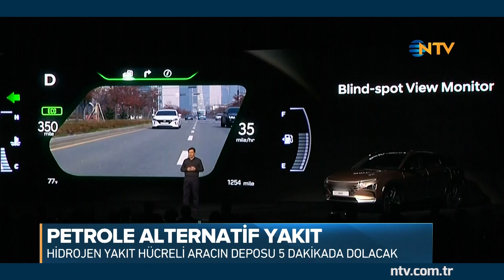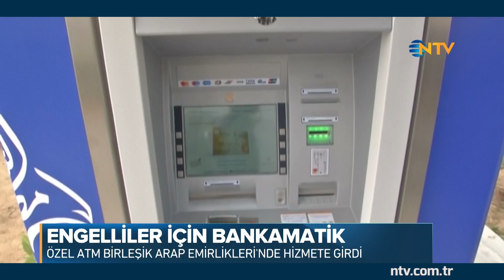Dünyanın Haberi 9 Ocak 2018